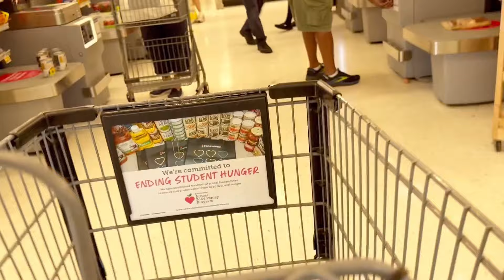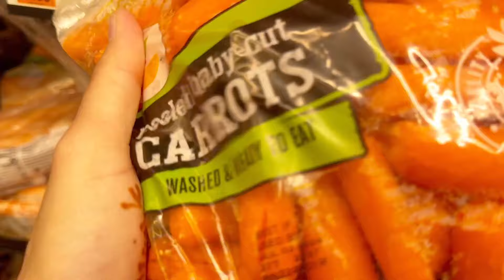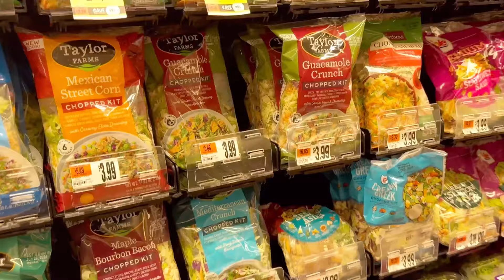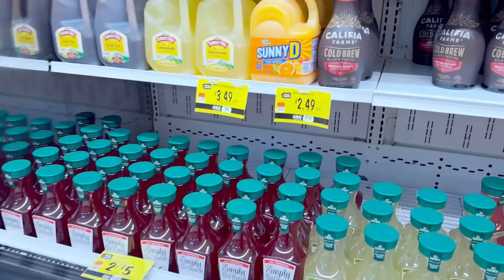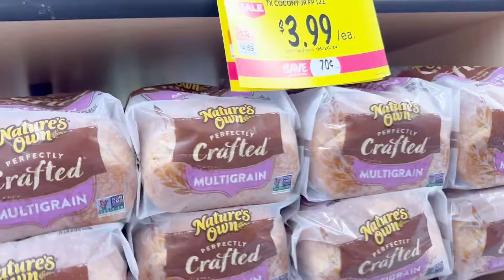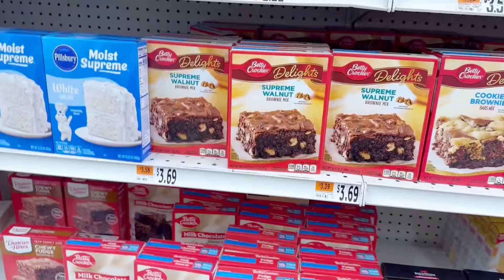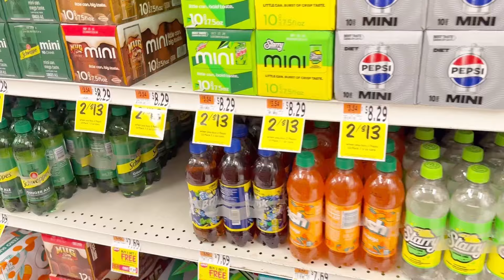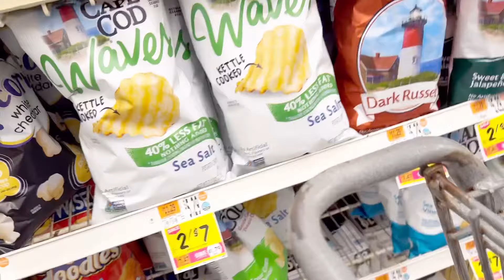FOOD PRICES AT AMERICAN SUPERMARKET| Itni Mehangai!! America mat aein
Everybody says that the US is expensive, but how expensive is it exactly?? Let's find out today!! I went to my local supermarket for grocery shopping and shot this vlog showing prices of common grocery items like Potatoes, Onions, tomatoes, fruits, milk, eggs, bread etc.I have compared food prices of India with here in the US.
There are few interesting facts and some crazy prices that will surely amaze you. I have also provided prices for each item in Rupees and weight in Kg and Grams. I really hope you will have fun while watching this vlog; agar ache lage th like krna matt bhulna :)

the City of Real Life Zombies| What is the
'zombie drug' that has infested US streets
America Kaise Ja Sakte Hain
How to get us tourist visa for indians How to get us tourist visa fast How to get fast us tourist visa how to get us visa fast
How to get us visa from India America Kaise Jaye In Hindi America kaise Ja Sakte Hai
America Kaise Aa sakte Hai how to apply for us visa online
how to apply for us visa online from India usa visa in india
USA Spouse Visa Questions
USa Spouse visa process 2023
america kaise jayenge
america mein kaam karne kaise jaye how to get Job in USA from India How to get Job In USA for Indians How to apply for work visa in America from India
how to get Job in USA from India How to get Job In USA for Indians How to apply for work visa in America from India
How to apply for Hlb visa from India
How to Apply from Work Visa from India for
USA USA
how to get Job in USA from India how to get work visa for USA

Salary ifa software engineer in America Taxes in America
Expenses in America
Cost of living in America Salary in America Jobs in America
Amazon salary google salary
Fang salary in America
Why Indians like to settle in America Pros and cons ofAmerica
Pros and coms of living on America us visa, usa visa, visa interview, us visa interview, us visa approved, us visa interview in india, my us visa experience, my us visa interview experience, b2 visa
usa, us tourist visa interview, us tourist visa interview
questions and answers, us tourist visa from india
interview questions, us tourist visa, usa ka visa kaise usa, us tourist visa interview, us tourist visa interview
interview questions, us tourist visa, usa ka visa kaise
milega, america visa kaise milta hai, us visitor visa
process, us tourist visa interview in hindi, bl b2
visa

usa, visa tips
City of Real Life Zombies, What is the 'zombie drug' that has infested US streets, house to punjabiblogger, desivlog, punjabi, vacation, housetour, Four bedroom, duplex house with garden, Tour of my house, Home tour, student in canada, immigrate to canada, life in canada, how to move to canada, move to canada, my first house in canada, home tour canada, cost of buying a house in canada, tirst time home buyer canada, new house in canada, canada student house tour, canada student vlogs, student journey from india to canada, House in usa, Top 3 Poorest Cities in America 2024: A Shocking Look at Urban Poverty in the USA. we delve into the harsh realities of poverty in America, uncovering the Top 3 Poorest Cities in the USA for 2024. Brace yourself for surprising statistics, heartbreaking stories, and crucial insights into the challenges faced by millions of Americans, house tour, 20,24 USA, I USA dirty people areas, Muslim Life In America 2024, America Mein Bakra Eid Kaise Hoti Hai?, Bakra
Mandi ki Tyari, USA dirty people areas, Muslim Life In America 2024, America Mein Bakra Eid Kaise Hoti Hai?, Bakra
Mandi ki Tyari, Minimum Salary in America, America mein kam karne ka kitne pase milte hain, America mat aein, FOOD PRICES AT AMERICAN SUPERMARKET, Itni Mehangai!!,